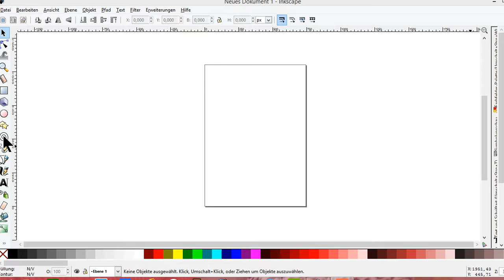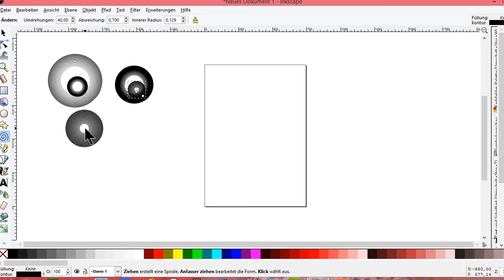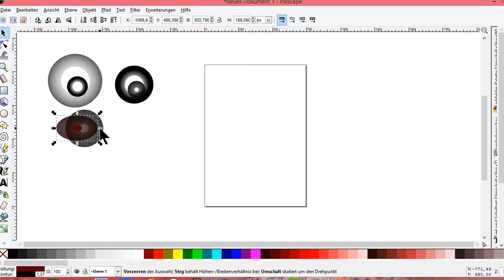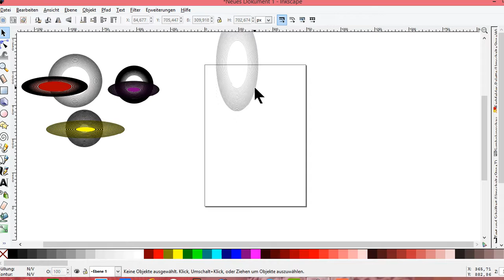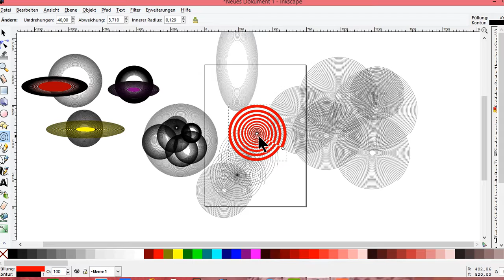Inkscape Tutorial Grundlagen Formen